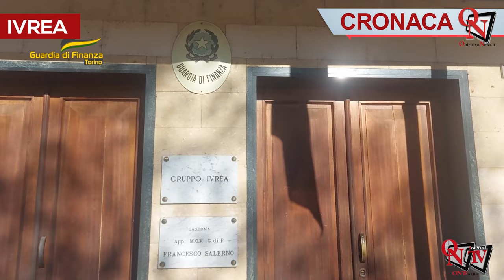IVREA – Spacciavano droga al Movicentro: 5 persone agli arresti domiciliari